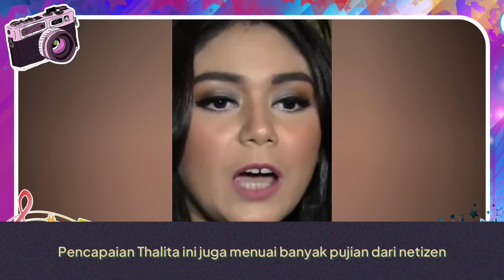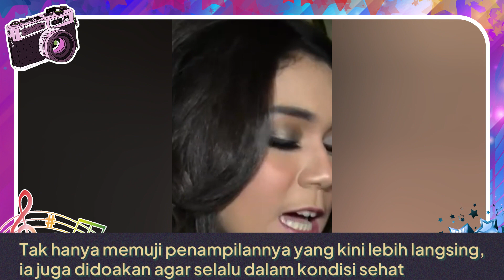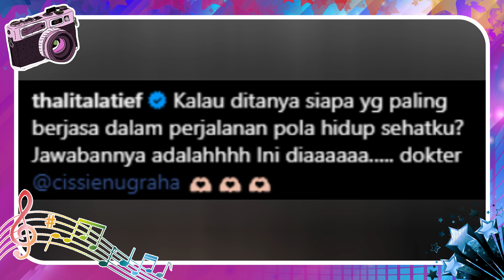Thalita Latief Bongkar Rahasia Turunkan Berat Badan Hingga 26 Kg dengan Aman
Menurunkan berat badan yang berlebih jadi impian semua wanita.

Seperti halnya yang berhasil dilakukan artis cantik Thalita Latief.

Thalita sukses menjalani diet dan turunkan berat badan hingga 26 kilogram

Pencapaian Thalita ini juga menuai banyak pujian dari netizen.

Tak hanya memuji penampilannya yang kini lebih langsing, ia juga didoakan agar selalu dalam kondisi sehat.

"@thalitalatief sehat terus yaaa kakak ku Sayanggg," tutur @agatha**.

Thalita Anne Marie Latief alias Thalita Latief membagikan perjuangan dietnya dan berhasil berbuah manis.

Melalui akun Instagram pribadi, perempuan berusia 35 tahun ini menceritakan bahwa ia berjuang menjalani diet hingga sukses menurunkan berat badan dengan mengubah pola hidup.

Ia juga menyebut sosok yang menjadi partner dalam misi tersebut, yakni konsultan diet kesayangan para artis, dr. Cissie Nugraha.

"Kalau ditanya siapa yg paling berjasa dalam perjalanan pola hidup sehatku? Jawabannya adalahhhh Ini diaaaaaa….. dokter @cissienugraha," tulisnya.

Bagi Thalita, menjalani pola hidup sehat perlu didampingin oleh seorang ahli. Beruntungnya, ia berhasil melalui program tersebut dan berhasil menurunkan berat badan hingga 26 kilogram

Melihat unggahan tersebut, dr. Cissie Nugraha meninggalkan komentar penyemangat. "Yeaay sooo beautiful @thalitalatief Semangaat yaa thalita Bye 26 and some more kgs to go," tulisnya.